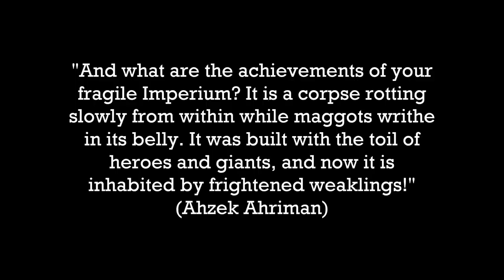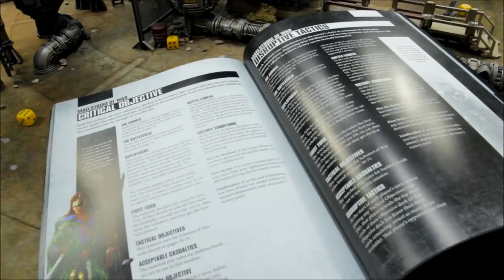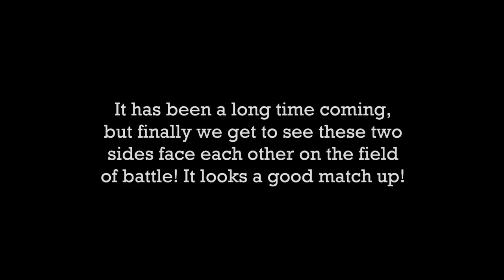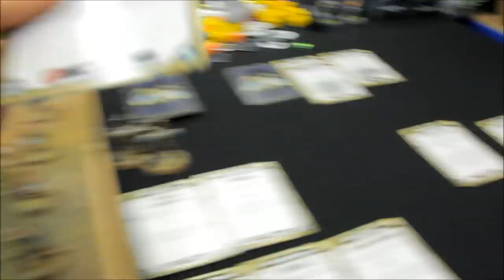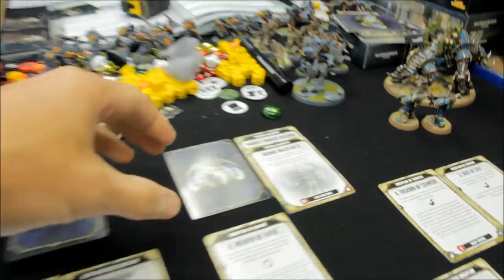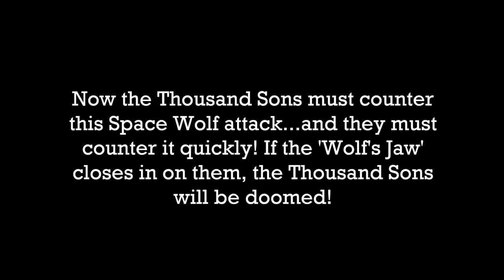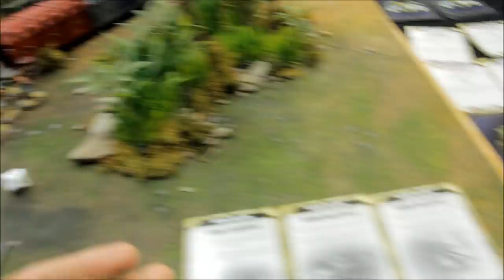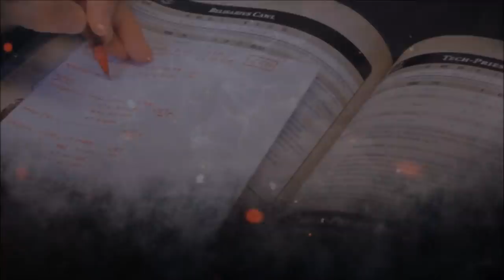Space Wolves vs Thousand Sons Warhammer 40K Battle Rep 2000pts 8th Ed S8:E17 VENGEANCE FOR PROSPERO!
It is a classic in the 40K Lore...Space Wolves vs Thousand Sons! This is the third battle in the Season 8 Battle Report League for both armies, and with both sides winning their previous two fights, there is a chance for one army to go for the triple win and even go top of the table! Who will achieve glory? Watch and see in the epic encounter! Vengeance for Prospero!

Objective Markers and Coins:

Other Links